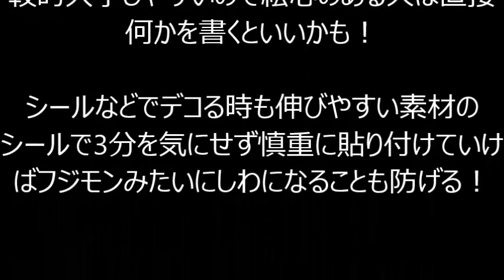フジモン3分間カスタマイズ！DIY-LIFEフジモンがいく！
3分間クッキングのパロディです。
youtubeはかなり昔からやっておりましたが、2019年3月より突如本格的にYouTuberを目指して動画投稿をし始めました。
目指しているのは車、バイク、重機、その他DIYにまつわることの総合チャンネルです。
車、バイク、重機、その他DIYにまつわることであれば、新車、中古、カスタムのレベルなどは問わず動画化していきたいと思います。